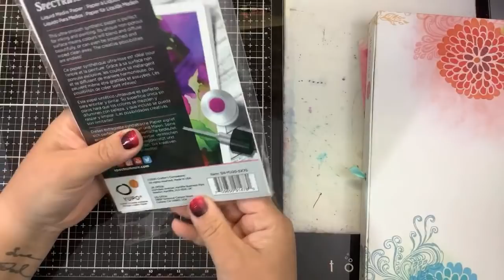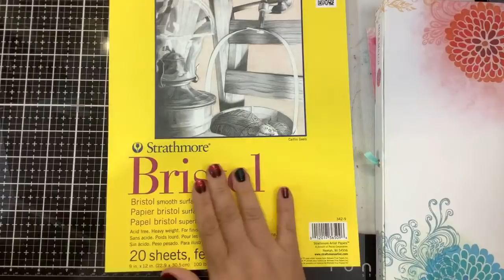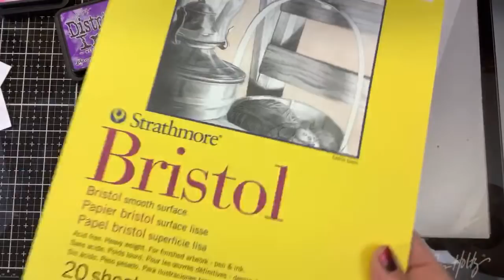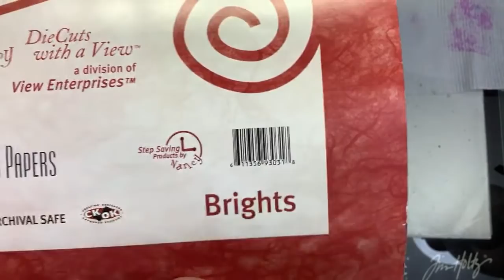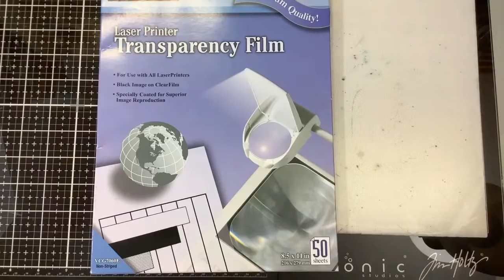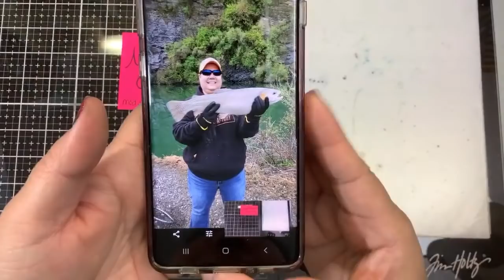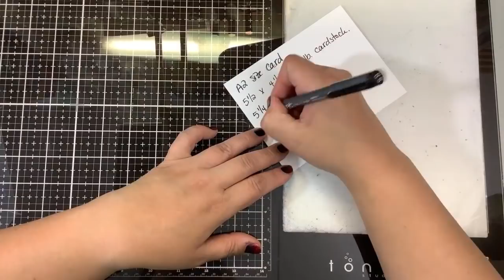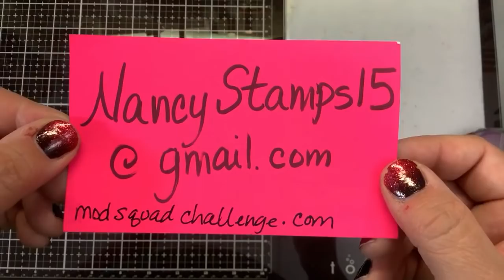Stamping 102 Paper & coloring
Neenah Classic Crest Solar white 80lb
250 sheets Amazon
Neenah Classic Crest 110lb cardstock (card base)

Recollections black cardstock (mat)
Recollections Heavy Black cardstock (card base)

Bristol paper

Distress Specialty stamping paper
Strathmore mixed media

Spectrum Noir ultra smooth paper

Judikins heat safe acetate

Prismacolor pencils

Daber bottle
Paper stumps

Laser Print Transparency